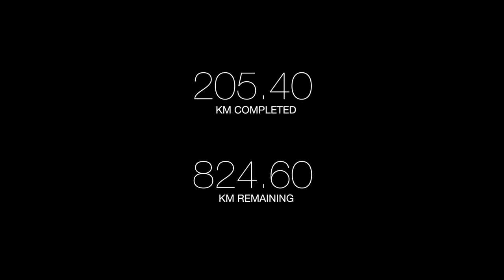Piraeus, Greece (Run Everywhere Episode 23)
I have finally got around to editing this one - shot back in April!